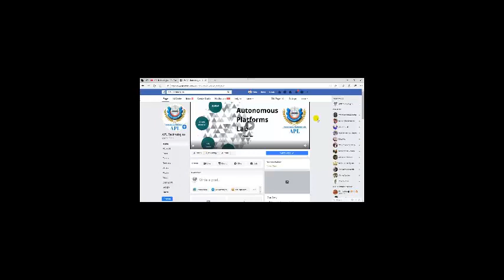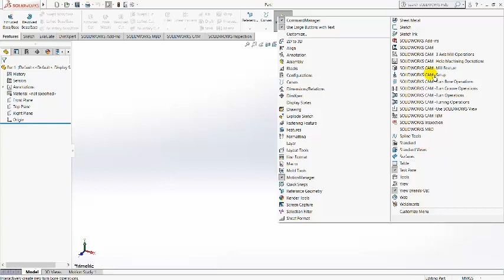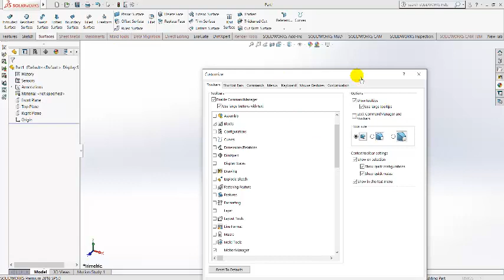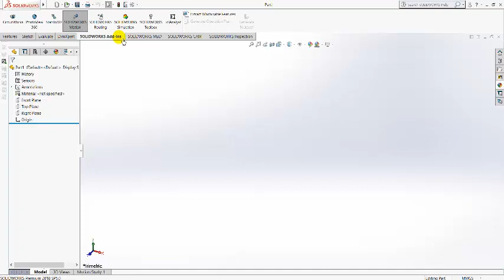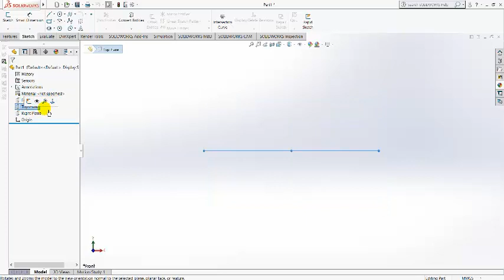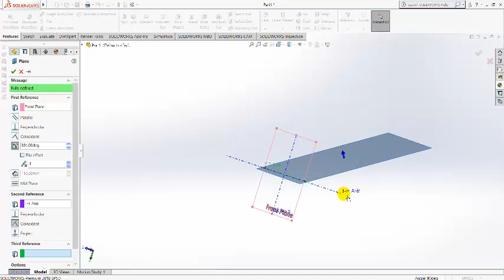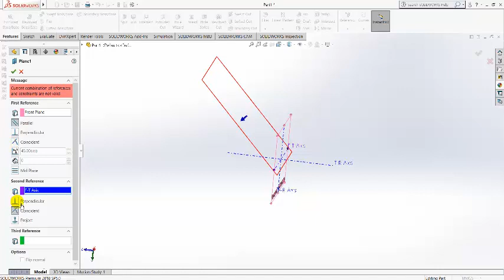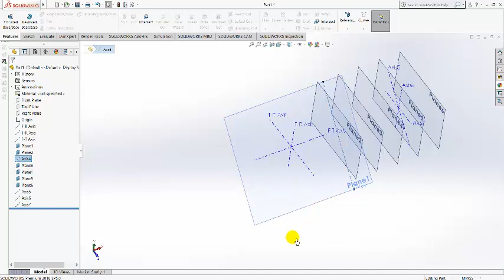02 Planes and References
This video shows the fundamentals on planes and how to create planes in relation with other references. Also shows plane operations and creating Axis reference from intersection of planes